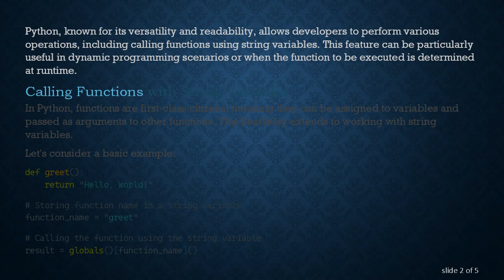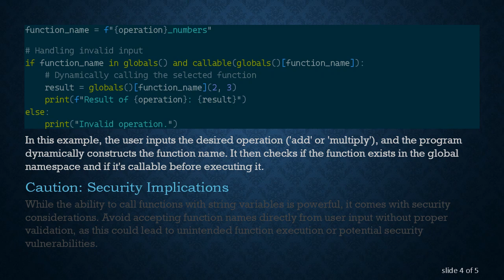Working with String Variables in Python: Calling Functions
Summary: Learn how to call functions using string variables in Python. This guide explores the flexibility and possibilities that arise when manipulating functions through strings in the Python programming language.

Python, known for its versatility and readability, allows developers to perform various operations, including calling functions using string variables. This feature can be particularly useful in dynamic programming scenarios or when the function to be executed is determined at runtime.

Calling Functions with String Variables

In Python, functions are first-class citizens, meaning they can be assigned to variables and passed as arguments to other functions. This flexibility extends to working with string variables.

In this example, we define a simple greet function that returns a greeting. We then store the function name in the function_name string variable and use the globals() function to retrieve the function by name. Finally, we invoke the function using the obtained reference.

Dynamic Function Execution

The ability to call functions with string variables opens up possibilities for dynamic program execution. For instance, you can create a system where the user provides the function name as input, and your program dynamically calls the corresponding function.

In this example, the user inputs the desired operation ('add' or 'multiply'), and the program dynamically constructs the function name. It then checks if the function exists in the global namespace and if it's callable before executing it.

Caution: Security Implications

While the ability to call functions with string variables is powerful, it comes with security considerations. Avoid accepting function names directly from user input without proper validation, as this could lead to unintended function execution or potential security vulnerabilities.

In conclusion, calling functions with string variables in Python offers a flexible and dynamic approach to programming. It enables the creation of systems where functions are selected at runtime based on user input or other dynamic factors. However, developers should exercise caution and validate input to mitigate potential security risks associated with this approach.